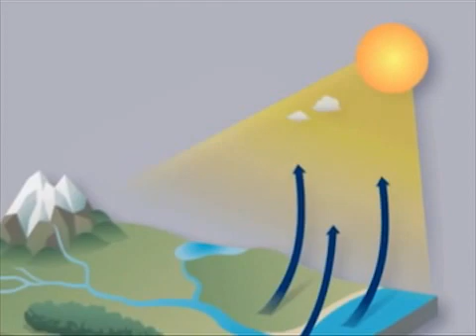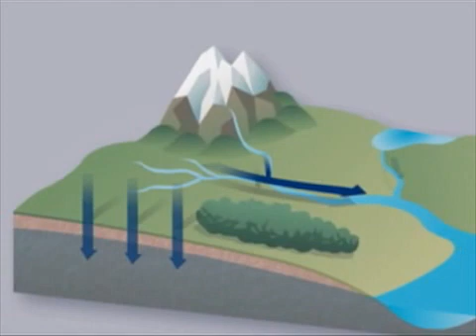Water: Scarcity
Water that is usable by humans is a scarce resource, even on a water planet